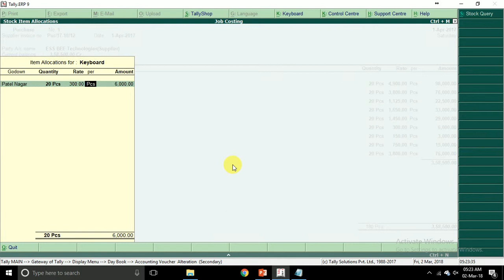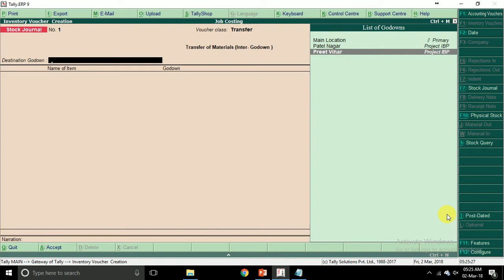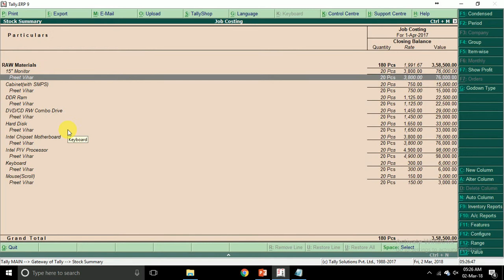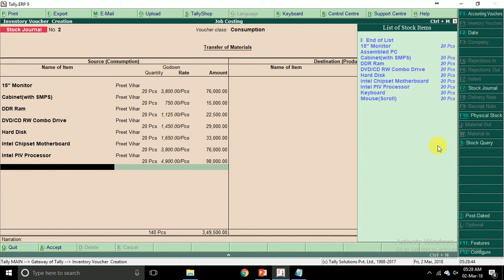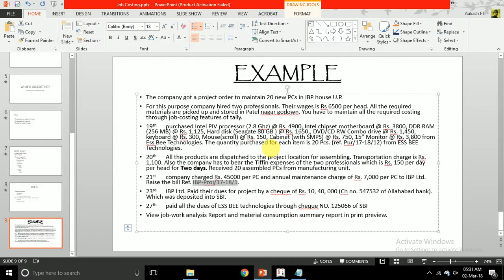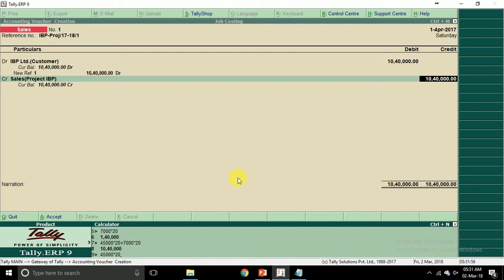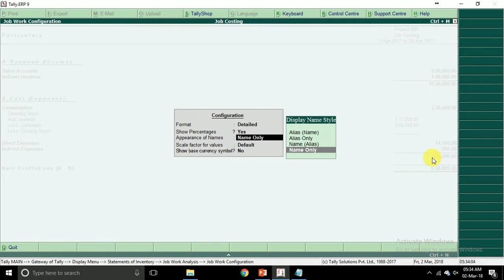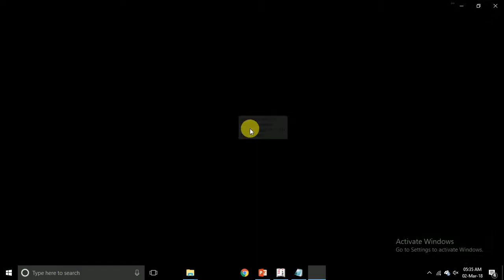Job Costing in Tally ERP 9|Alternative Method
Another level of Job Costing in Tally.
We can made sales in Accounting mode
No need to consider Inventory at that moment.